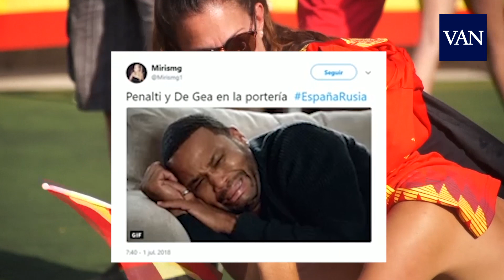MUNDIAL DE RUSIA 2018 | Los MEMES de la eliminación de España del Mundial de Rusia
España fue eliminada por Rusia del Mundial. En un partido considerado por muchos aburrido, las redes se entretuvieron tomándose la derrota con humor.

Imágenes: AFP, EFE, Twitter